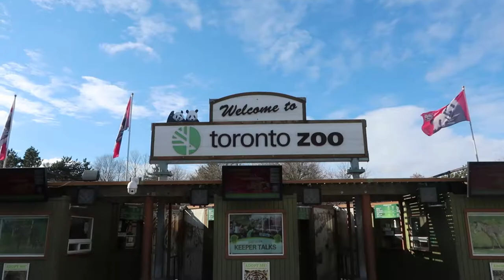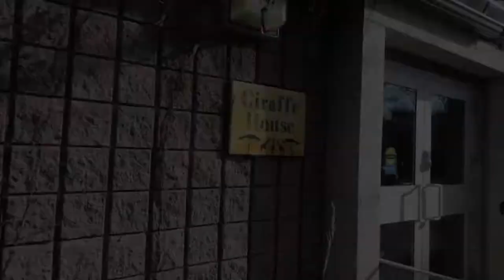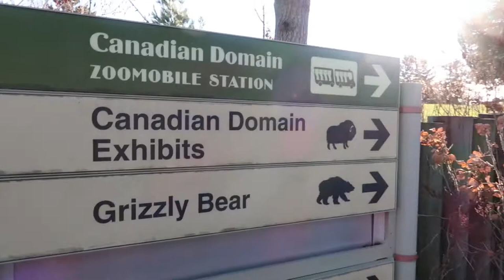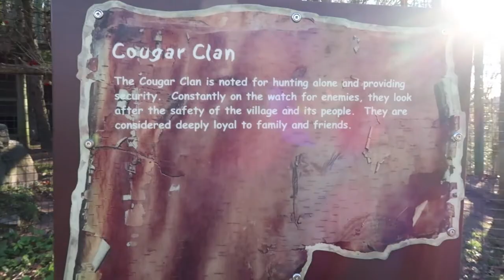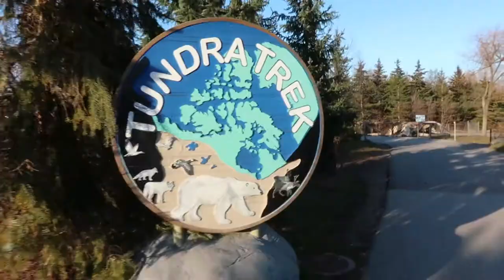VLOG 29 - We saw PANDAS!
Our day at the Toronto Zoo was no short of amazing! And if you wanna see the first Panda cubs born in Canada, then keep watching!

Didi's Personal: @didi.darling
Moudy's Personal: @kingmoudz